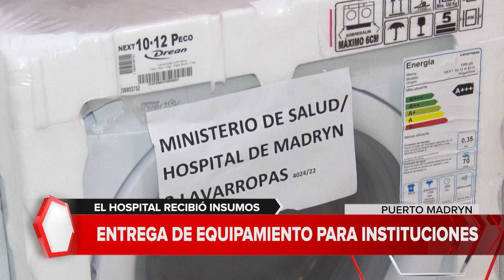MADRYN | El hospital Isola recibió insumos donados por el IAS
Denise Acosta, Directora del Hospital